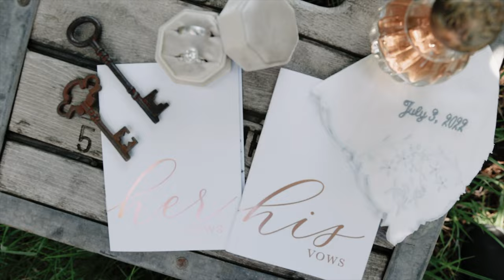Mountain View Orchards - Hood River, Oregon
Mountain View Orchards is a stunning venue that is surrounded by mature apple trees. Its a stunning venue that is worth visiting!

Be sure to check out all of the vendors that made this day happen below:

Venue: @mtvieworchards
Photographer: @tminspired
Videographer: @nathanochoa
Coordinator: @hareandharvesteventco @anastasiayue
Florist: @beckoningblooms
Catering: @cafeolli